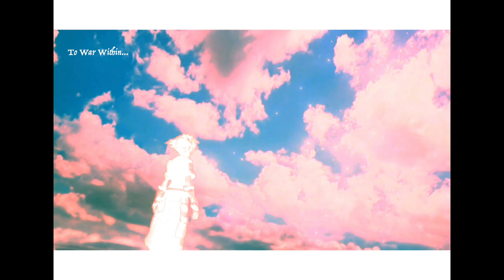To War Within- Kingdom Hearts x Regalia Type Beat| Prod Cool Kennedy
Instrumental Produced by Cool Kennedy